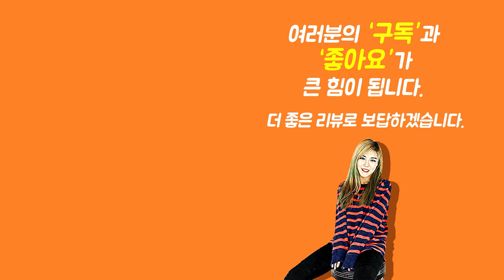[Show me the ITEM 1113회] Cort 어쿠스틱케이스 CGB-15AG